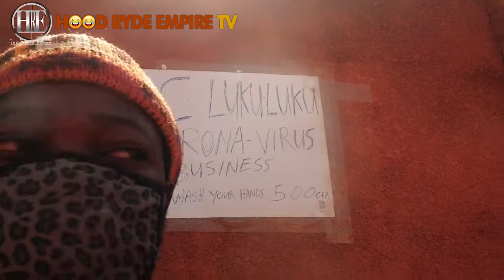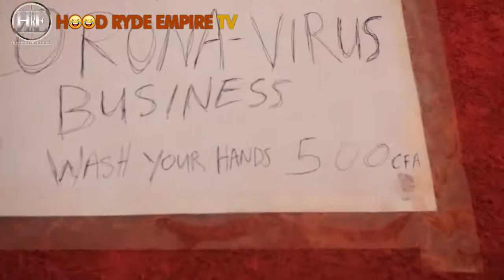COVID-19 2021 Corona Business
Ouaga top 1 clowns are here again...  From the stables of Hood Ryde Empire. Let's show some love.